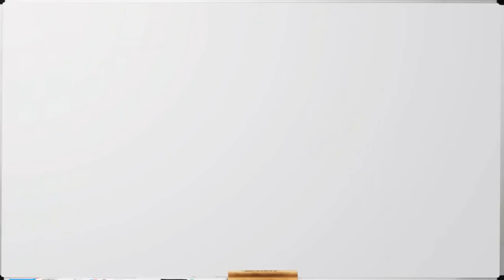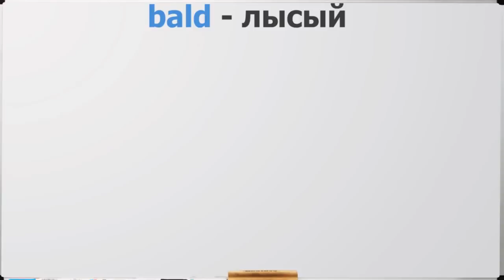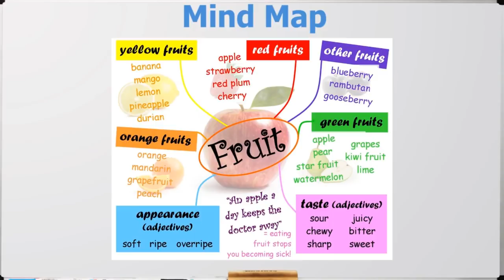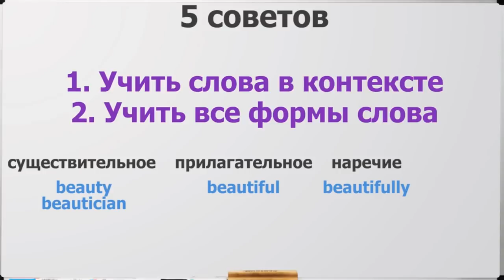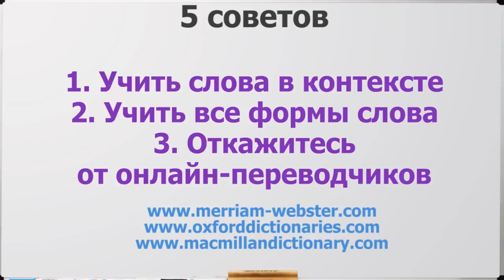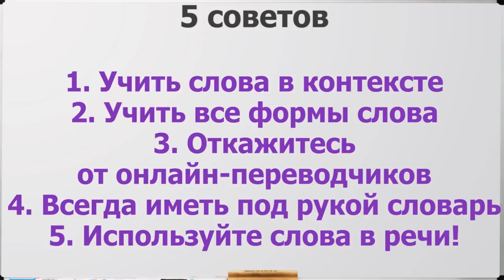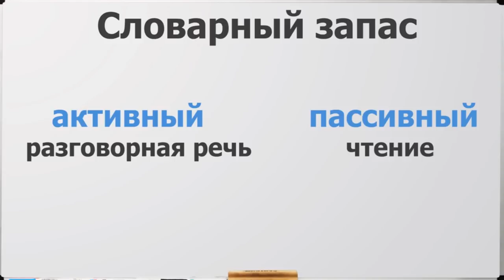Как Учить Английские Слова? | Новый УНИКАЛЬНЫЙ СПОСОБ | Jobs School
Сегодняшний урок будет посвящён такой важной теме как Словарный запас в английском и я поделюсь несколькими полезными советов, которые помогут вам лучше и быстрее запоминать английские слова. Можно ли выучить 100 английских слов за 3 часа или 1000 слов за 3 дня. Давайте узнаем!